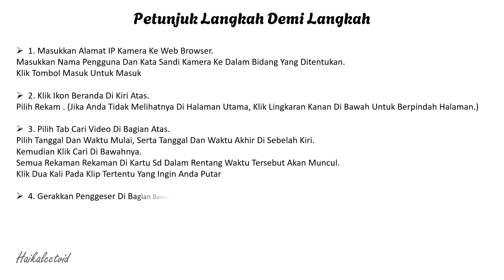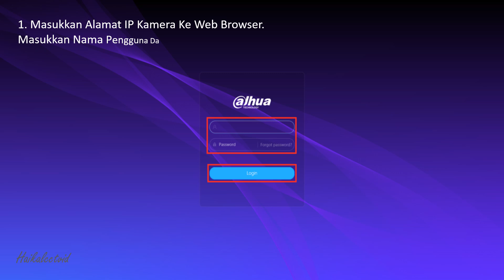Cara Memutar Video dari Kartu SD pada Kamera IP 5 0 UI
Haikalcctvid - instalasi - berkomitmen menyediakan seluruh kebutuhan terkait teknologi security system terbaik dan dapat disusaikan dengan seluruh kebutuhan anda. Kami memiliki banyak produk yang sangat dikenal oleh sebagian besar pelaku bisnis dan masyarakat umum, seperti jajaran produk Camera CCTV kami telah banyak digunakan oleh seluruh lini bisnis.
Home Security Camera|Hikvision | Hilook | Ezviz | Dahua | IMOU | TVT |Tp-Link | D-Link | Panasonic | Bardi | Xiaomi | Upupin | TVT | SPC | Dan Masih Banyak Lagi

🔴Patner Bisnis :
📌dahuaindonesia
📌dahuaofficialindonesia
📌hikvisionatindonesia
📌ams/anugrah mandiri sistem
📌tiganaga
📌sinarcctv
📌TMS